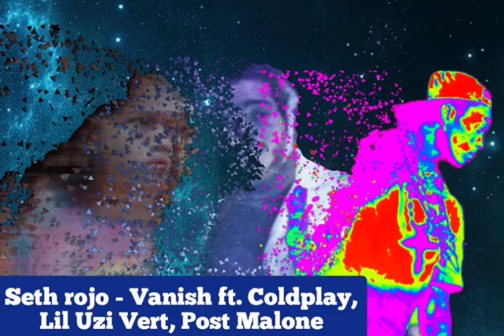Seth rojo - Vanish (Official Audio) ft. Coldplay, Lil Uzi Vert, Post Malone